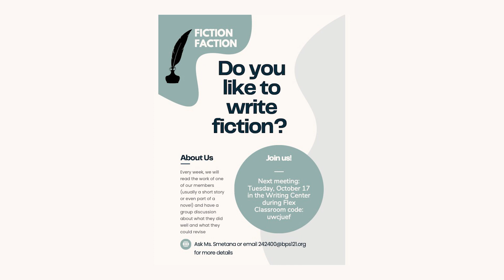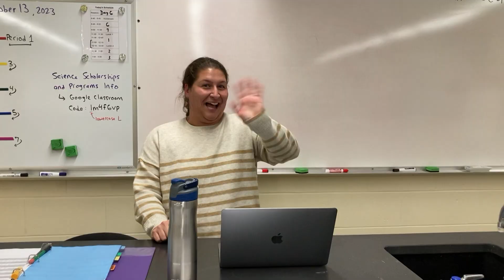The Devil's Sunrise - October 13, 2023